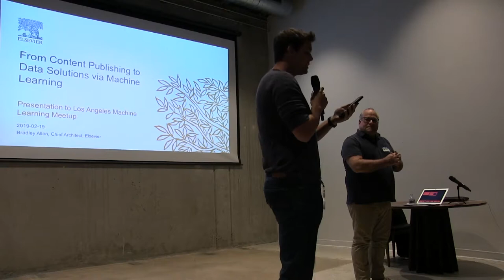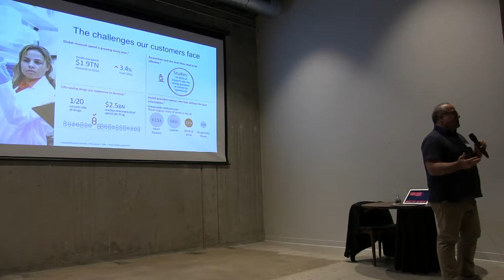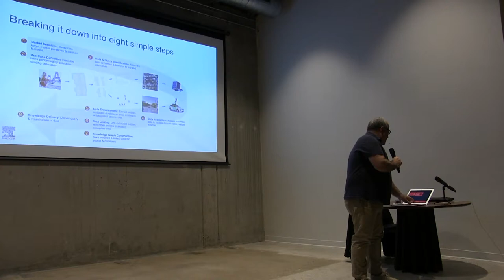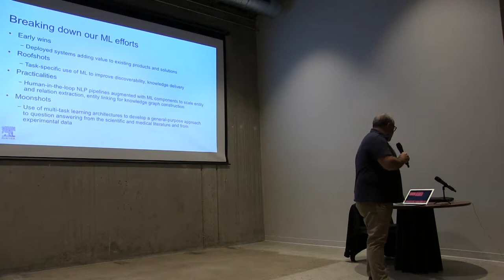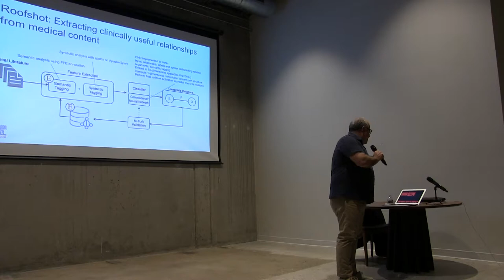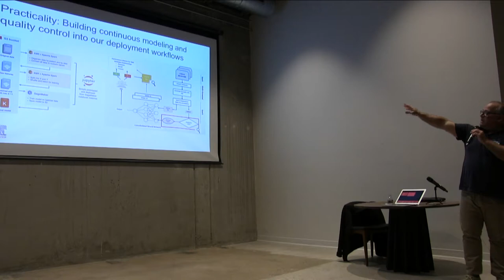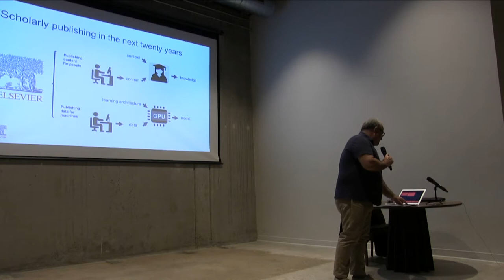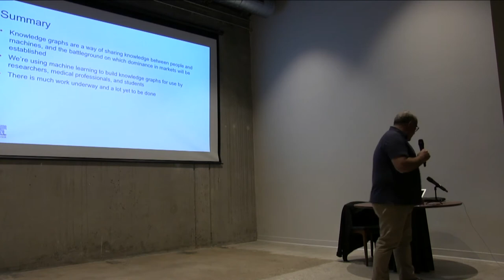Machine Learning with Bradley Allen 2/19/19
Bradley Allen, CTO at Elsevier comes to discuss Machine Learning at the LA Machine Learning Meetup at Zefr.  He discusses topics including transfer learning, knowledge graphs, and topic modeling.